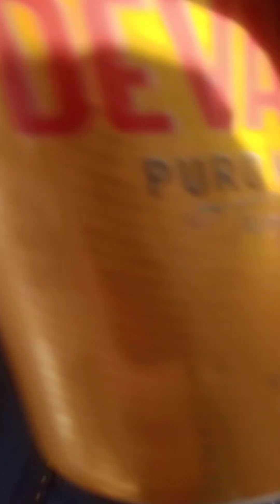19 de fevereiro de 2023